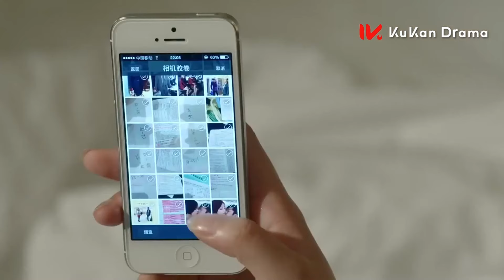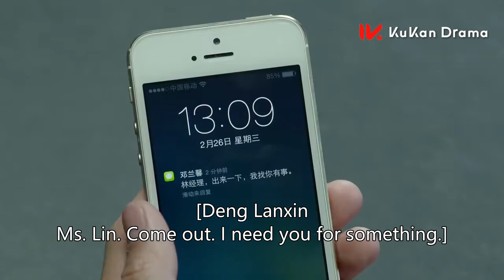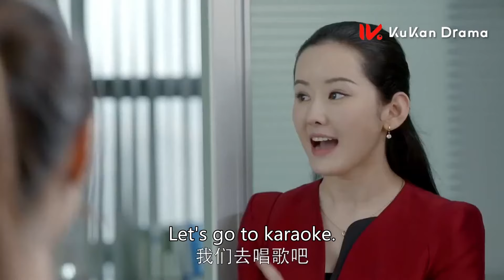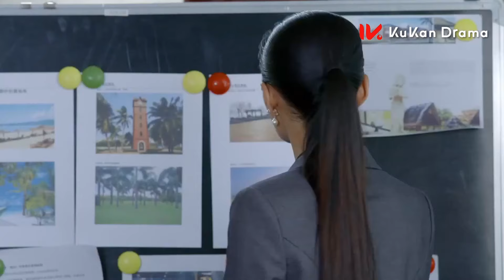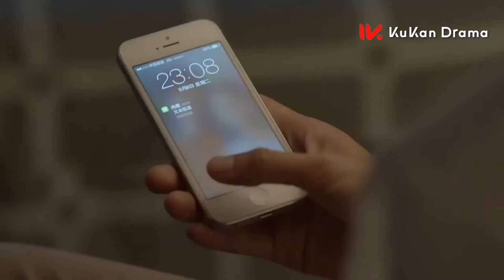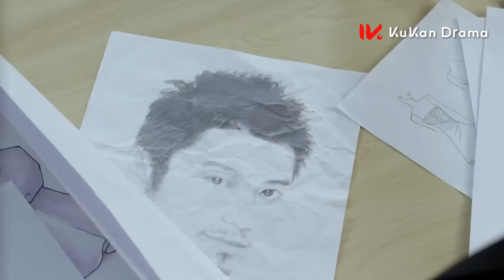【都市情感電影】🔥总裁醉酒和小三一夜情，怎料妻子立刻收到亲密照，总裁慌了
劇名（Drama Name）：【DECRS】